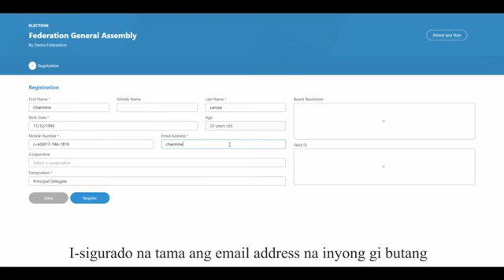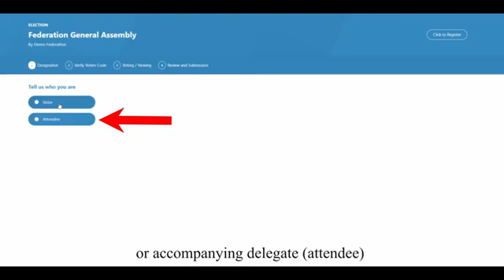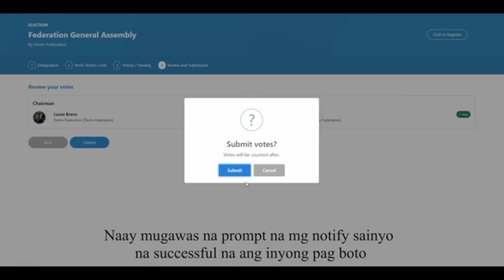E-voting Demo for Federation Member (Bisaya Version)